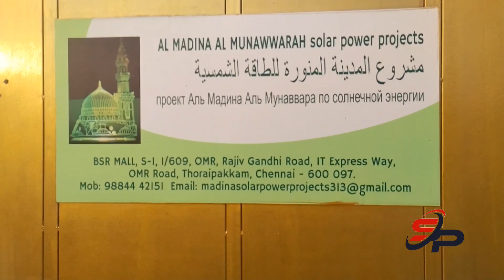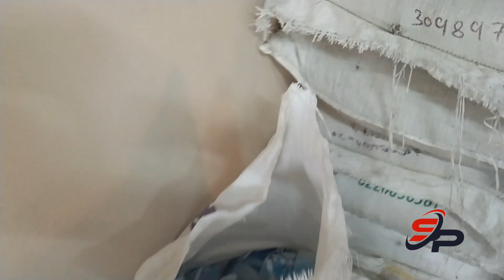சோலார் பவர் பிளாண்ட் உடன் ஒருங்கினைந்த மாட்டு பண்ணை |Cow farm integrated with solar power plant